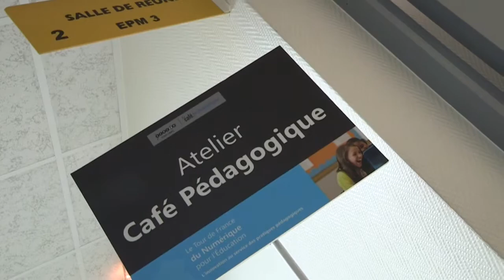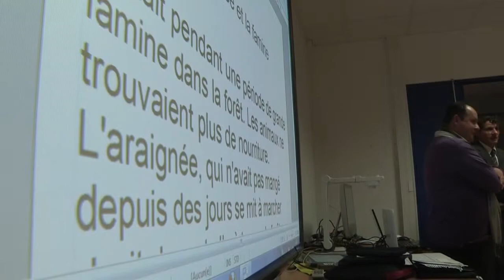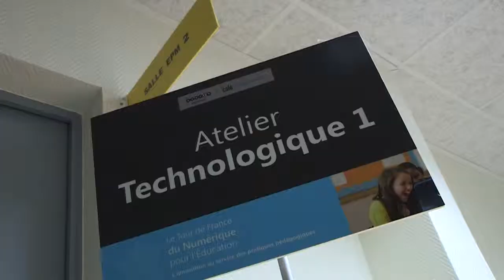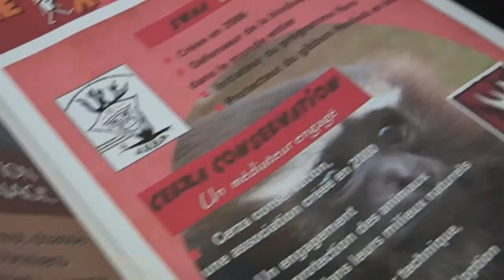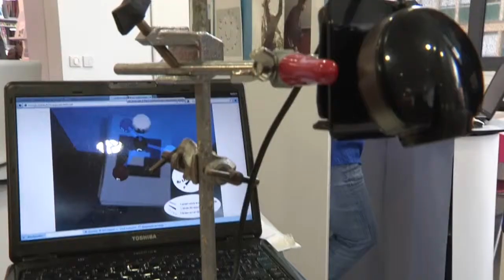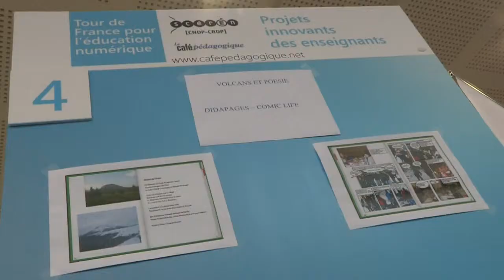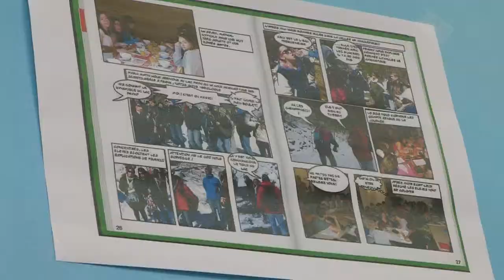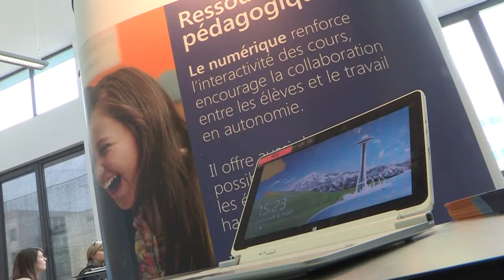Tour de france du numerique: étape de Rouen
CRDP mars 2013